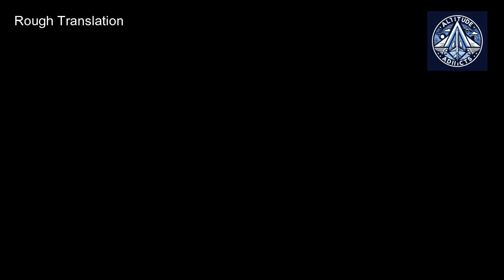Tu-214 Flying Laboratory - Official Video - Translated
Russia has launched its first fully domestic Tu-214 flying laboratory. The 18-year-old aircraft, previously operated by Transaero Airlines, has been converted into a flying laboratory to test Russian-made components and systems. This initiative is part of Russia's broader push for import substitution in its aviation industry.

While the Tu-214 is expected to serve as a prototype for future, entirely domestic Russian aircraft, there are challenges ahead. The production rate needs to increase significantly to meet the demand from airlines, and concerns remain about the aircraft's commercial viability due to its age and design.

Despite these hurdles, the revival of the Tu-214 signifies a significant step forward for Russia's domestic aviation industry.